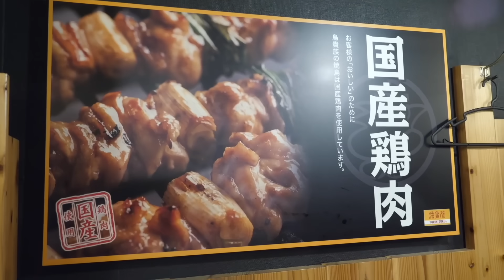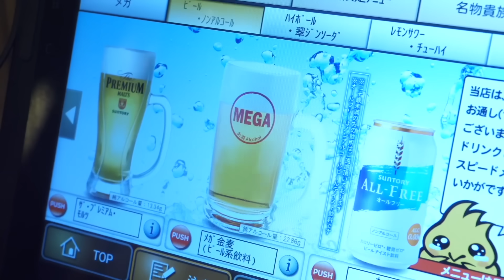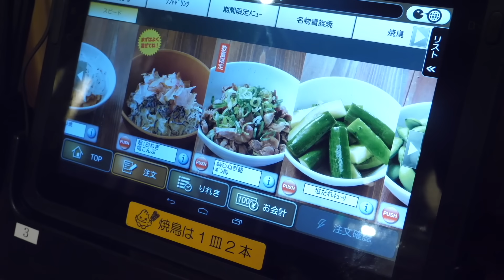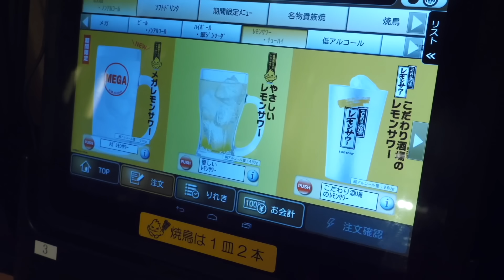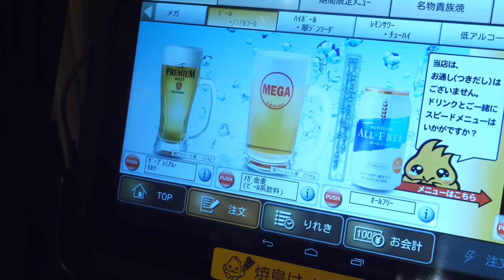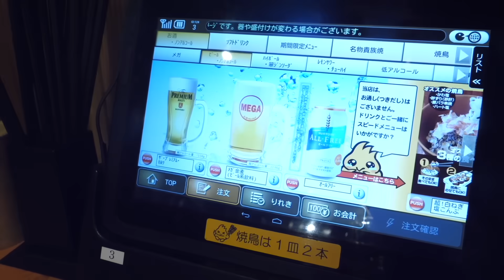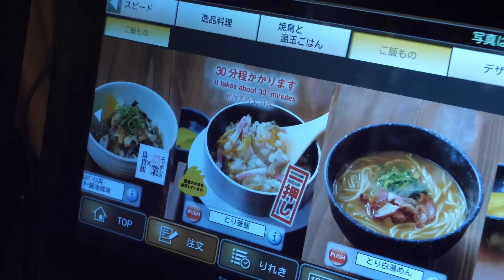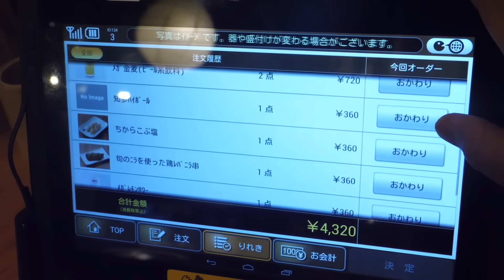【鳥貴族280円→360円に値上げ】食べ飲みまくったら”いくら”になる？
今回は鳥貴族で飲んでいきます！
今月350円から360円への値上げをした鳥貴族。
元々はなんと全品280円で、異常なほどの高コスパを誇っていました！

そんな原材料価格の高騰等で値上げをするに至った鳥貴族ですが、飲んで食べまくったらいくらかかるのか、280円時代とどれくらい変わるのか。
検証していこうと思います！

・山芋鉄板焼きの再現レシピはこちらからどうぞ！
【居酒屋メニューで宅飲み！】鳥貴族の山芋鉄板焼き再現してみた！

・料理本
『おっくんの史上最強の宅飲みご飯』
電子書籍にて発売中！
簡単に激ウマおつまみが作れます！